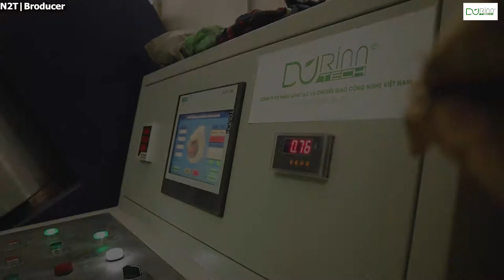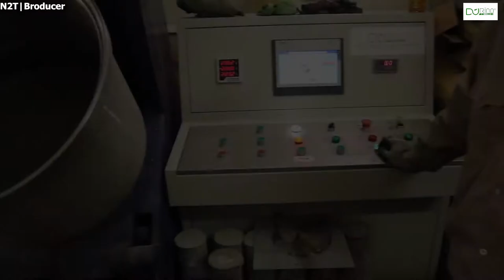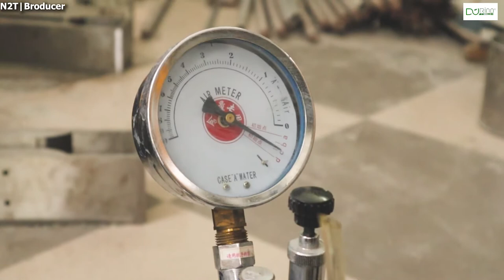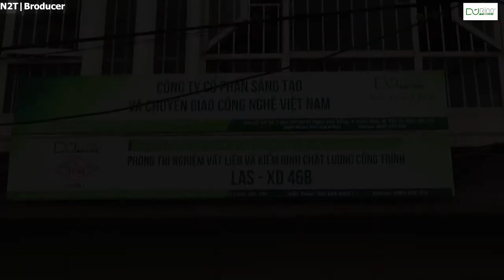Beton UHPC nén 150 MPa kéo 11 MPa LAB LAS468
nguồn: N2T producer